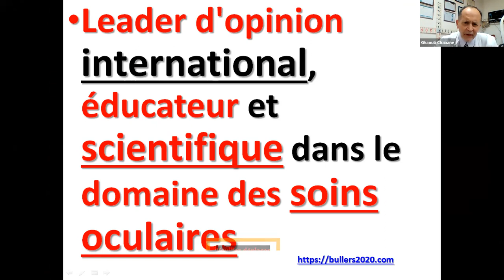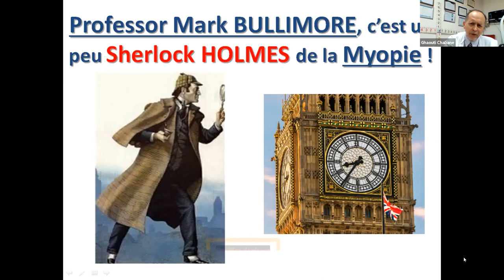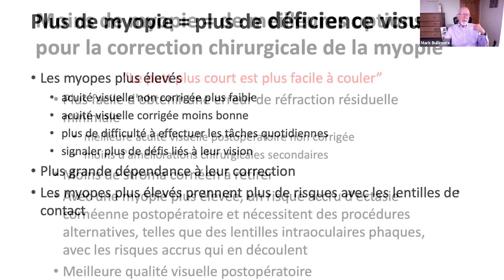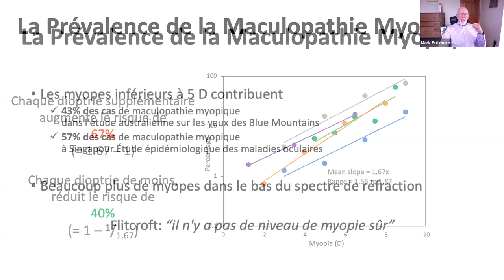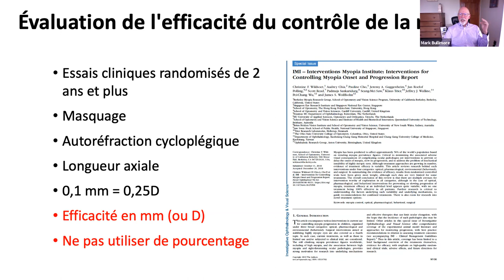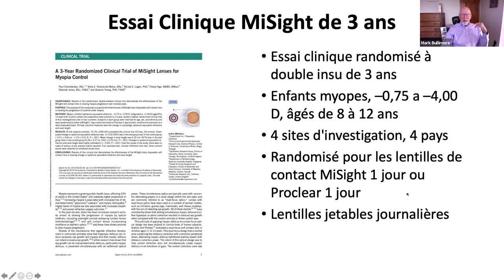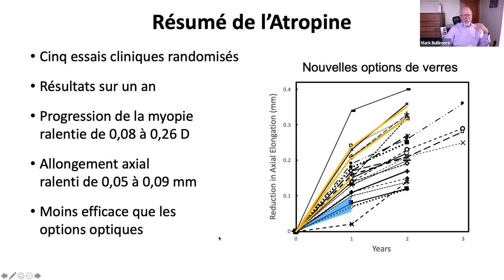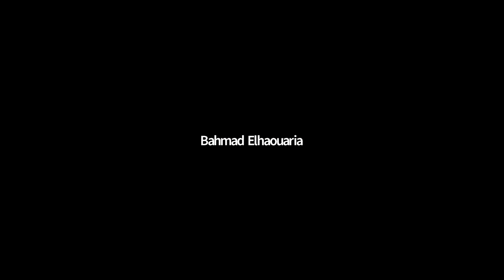Myopia Update: Impact & Management French Version by Professor Mark Bullimore for the FCO Group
C''est la conférence sur "La Myopie Mise à Jour: Impact et Management" présenté et animé par Professor Mark Bullimore (Colorado, USA) dans un Webinaire organisé par le Groupe Formation Continue Optométrie en date du 10 Juin 2021.